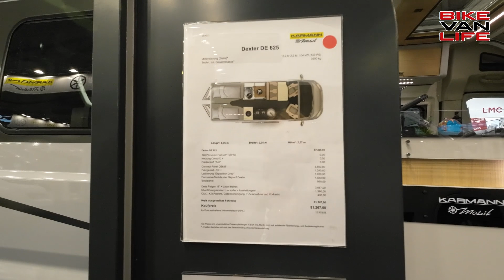LUXUS Camper CMT Stuttgart 2023 Karmann Dexter DE 625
NEUES Schiebedach im Kastenwagen. Wir sind auf der CMT Stuttgart 2023 und zeigen euch den Camper Karmann Dexter DE 625 mit Längsbetten.

🛒 Wasserhahnanschluss aufsteckbar* ➡️
🛒 Jackery Faltbares Solarpanel SolarSaga 100*➡️
🛒 LED Lichleiste mit Bewegungsmelder*: ➡️
🛒 NETGEAR Nighthawk 5G Router SIM-Karte WiFi 6*: ➡️
🛒 Handyhalterung mit Ladefunktion kompatibel mit MagSafe*: ➡️
🛒 Fiskars Klappspaten & Beil* ➡️
🛒 Wera Bit-Sortiment, Tool-Check* ➡️
🛒 WORX 20V Hochdruckreiniger Hydroshot Power Pack* ➡️
🛒 WORX 18V(20V MAX) Akku Autostaubsauger* ➡️
🛒 WORX 20V Akku-Multifunktions-Luftpumpe* ➡️
🛒 WORX WA4009 18V (20V MAX) USB Adapter* ➡️
🛒 WORX WX027.9 LED Lampe 4-in-1 – 20V* ➡️

▬ Über uns ▬▬▬▬▬▬▬▬▬▬▬▬▬▬▬

Unterstützt uns einfach durch einen Einkauf bei Amazon*:

▬ Kennzeichnung ▬▬▬▬▬▬▬▬▬▬▬▬